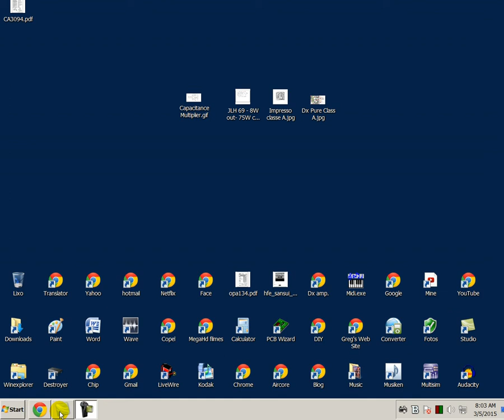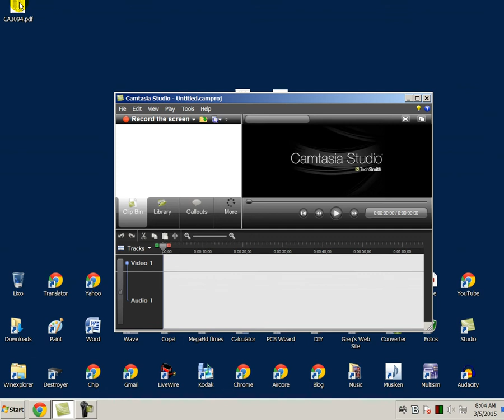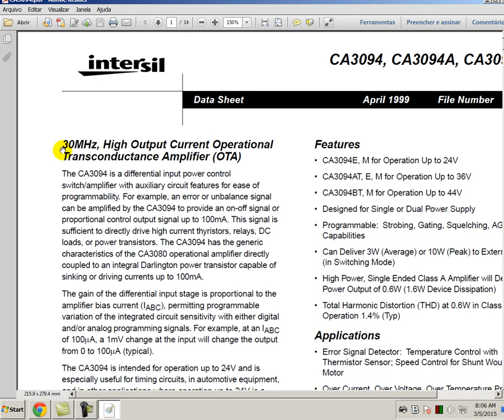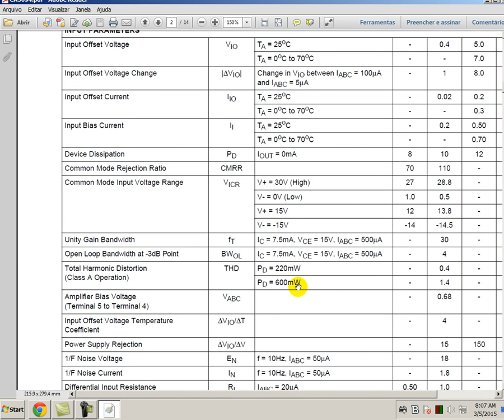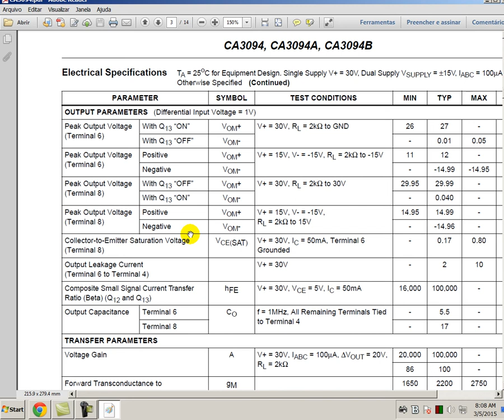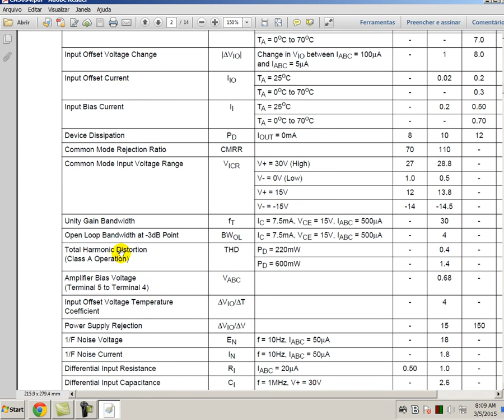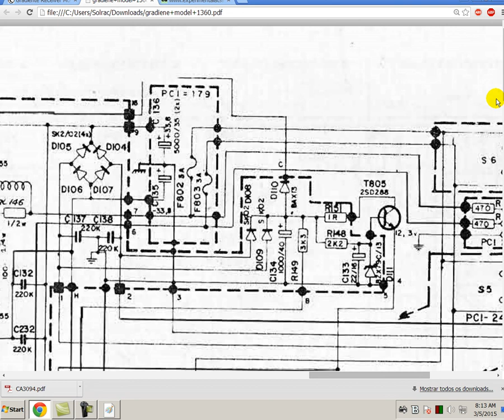Gradiente Model 1300 e 1360